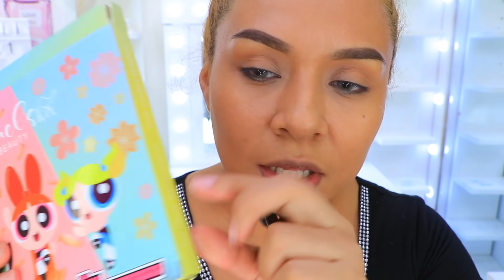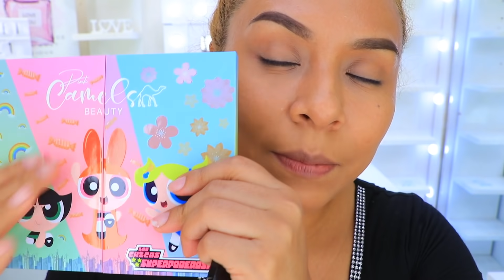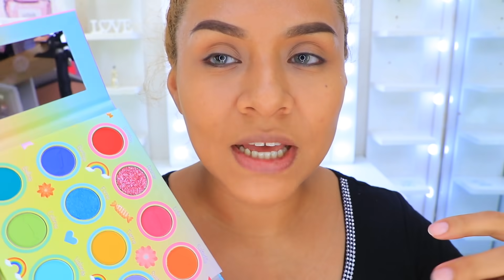PROBÉ LA COLECCIÓN MÁS CUTE - LAS CHICAS SUPERPODEROSAS - PINKCAMELSBEAUTY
LA COLECCIÓN DE LAS CHICAS SUPER PODEROSAS LA PUEDEN ADQUIRIR  EN LA PAGINA OFICIAL DE PINKCAMELSBEAUTY  TIENEN CÓDIGO KDOLL1 ⭐️